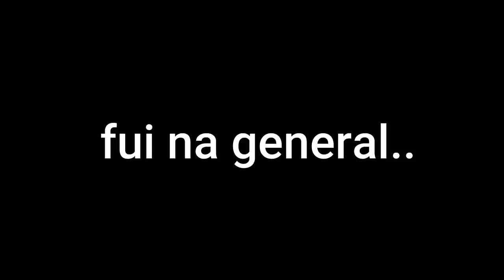COMPREI UMA MONTADINHA ¨MIX 2020¨ 🙏😭